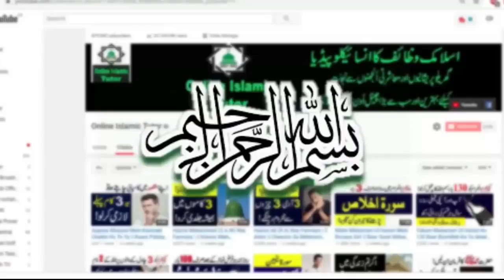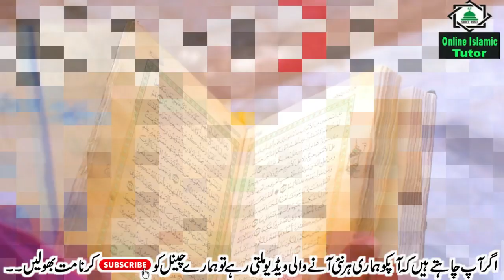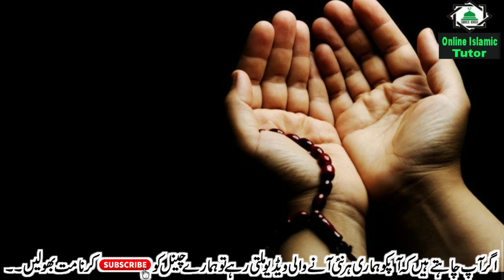Jumairat Ke Din Allah Ke 3 Naam Parhlo Aapko Jitnay Paison Ki Zaroorat Hogi Aapko Mil Jaeingay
Asslamualikum !